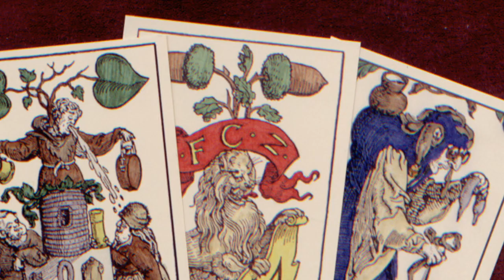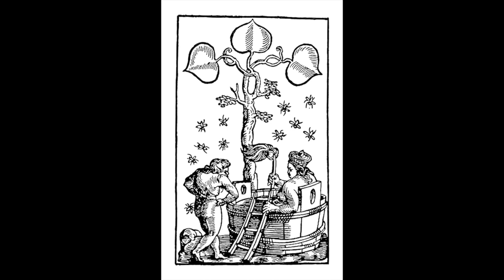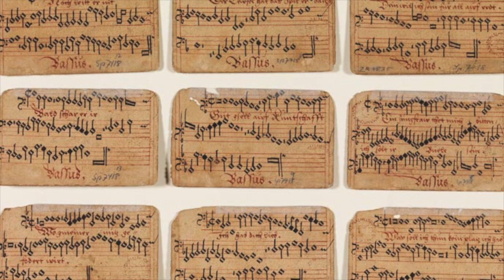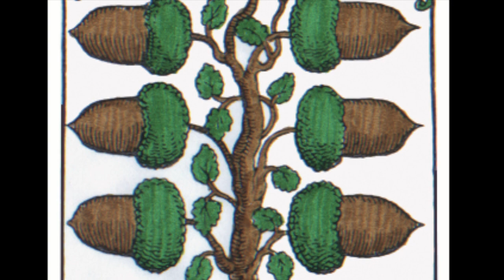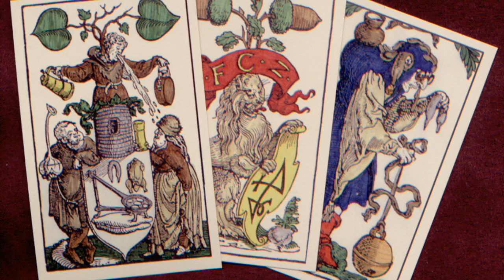16th Century Satirical German Playing Cards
A quick look at the symbolism of the illustrations of this historic deck of cards